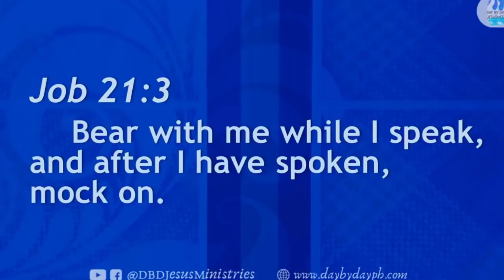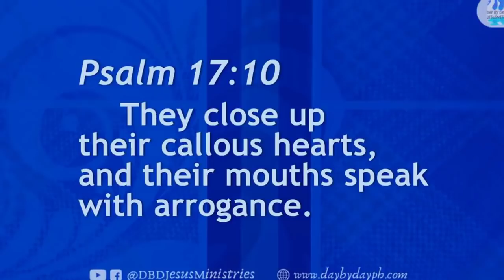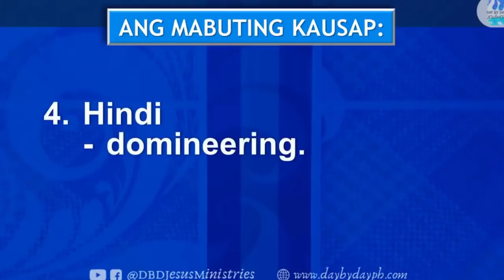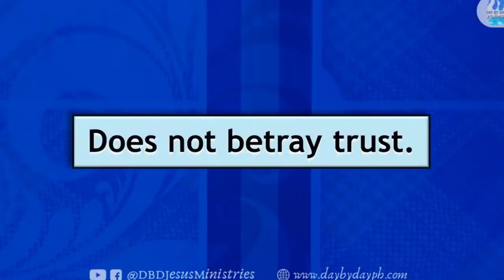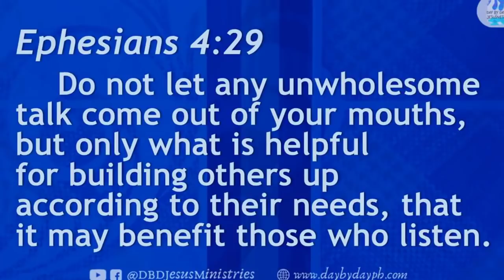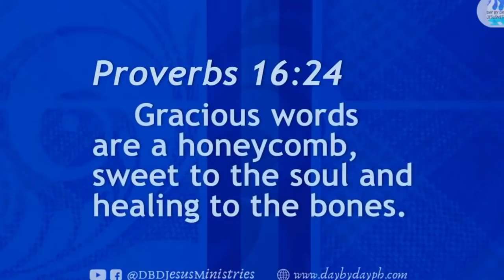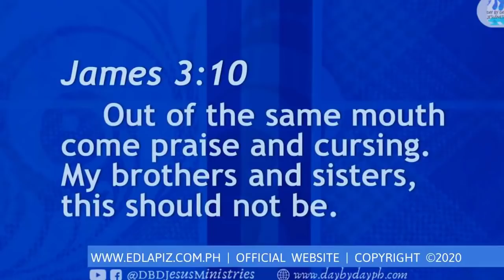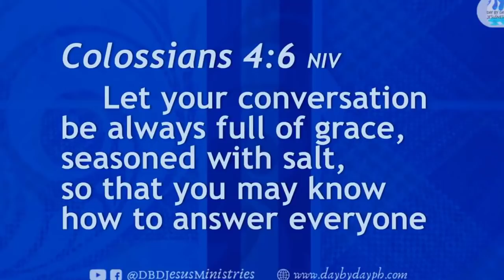Ed Lapiz Preaching 2021 ❗❗ Talk Is Silver, Silence Is Golden 🆕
Ed Lapiz Preaching 2021 Tagalog ❗❗ ''Talk Is Silver, Silence Is Golden'' 🆕 🆕 Sermons By Great Preachers Tagalog.

"PRIVATE AUDIENCE"
Matthew 6:6
DBD No.:
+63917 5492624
DBDJesusMinistries
SabiNiKuyaEd
PRAYER
Send your prayer request: